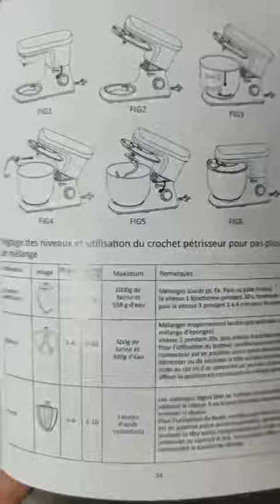Robot Pâtissier 1500W, Tobeelec 7L Robot de Cuisine, Facile à utiliser, fonctionne bien